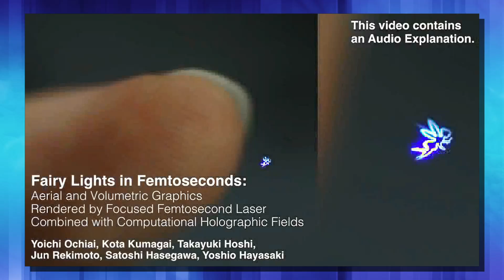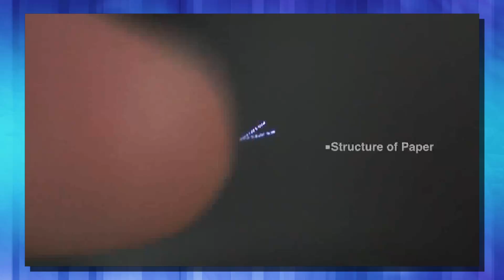3 NEW TECHNOLOGIES THAT WILL CHANGE THE WORLD | Tangible Holograms | Sign Language Glove | 2017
3 NEW TECHNOLOGIES THAT WILL CHANGE THE WORLD | Tangible Holograms | Sign Language Glove | 2017
In today's episode we look at A new type of hologram made with lasers that makes a 3d image in the air by Ionizing molecules. This allow it to place a Hologram without a medium to put it on. tangible holographic plasma is the technology this is based on. This plasma allows you to touch the image and sensors on the device will be able to view the change in the light and register it as a touch. These are also known as fairy lights or Fairy Lights in Femtoseconds. This same system is known as Holovect as well. The company Ariel Burton in japan is the genius behind it. I don't care what the end result these laser hologram systems are cool. This will make for 3d smartphone, holographic smartphones, Holographic displays,holographic print, this laser holography is amazing. It is gi=going to make 3d laser hologram projectors common as well as 3d smartphone
Next we talk about some incredible sign language gloves. This sign language interpreter was built by researchers at the university of California San Diego. These aren't sign language gloves that speak but they are cheap. They cost less than 100 dollars to make and future versions will be cheaper. While these sign language gloves for sale yet they will be and they plan on making them a pair so they will not only translate the asl alphabet but also be able to translate all sign language signs.
We wrap up with the KunKun body system is being designed to let you know when you stink. Built by Konica Minolta
Here at ZakDTV I like to cover the best the internet has to offer Monday through Friday.
Follow me on:
 Instagram ZakDtv
Tumblr ZakDTV
More to come.